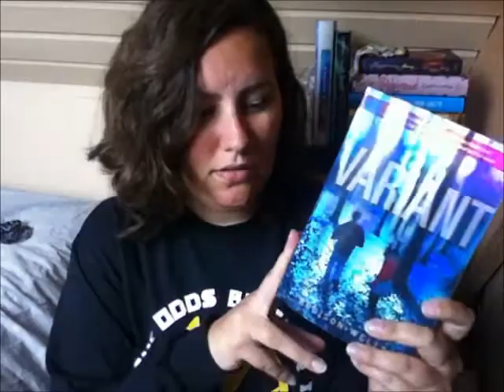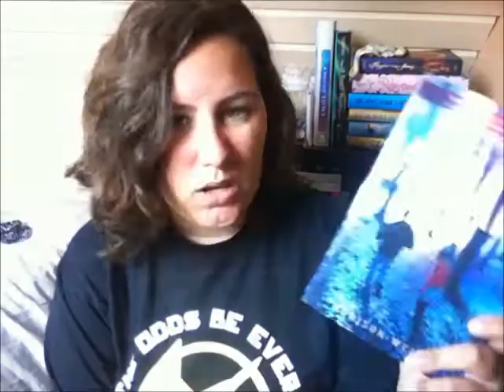In My Mailbox (74)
In My Mailbox is hosted by Kristi over where we show what book(ish thing)s we got this week :)

Books mentioned:

For review:

Kindle:
Here Were The Sunbeams Are Green by Helen Phillips
Bye 4 Now by Kathleen Churchyard
Prim Improper by Deirdre Sullivan
Madhattan Mystery by John J. Bonk
Velveteen by Daniel Marks (NG)
Yesterday by C.K. Kelly Martin (NG)

Free:
Descended by Blood by Angeline Kace
Dead Radiance by T.G. Ayer

Bought:
Variant by Robison Wells